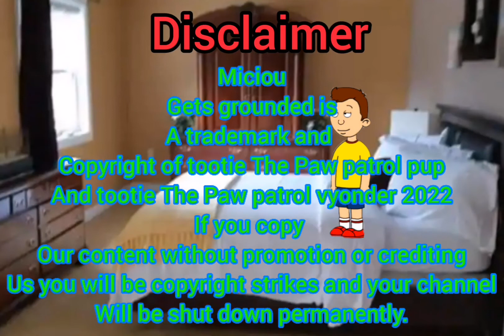miciou get's grounded on vacation for turning Rosie into a bouy gets turned into one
if you copy our content without promition
made with vyond pro plan.
credits created by Me and cyan animate